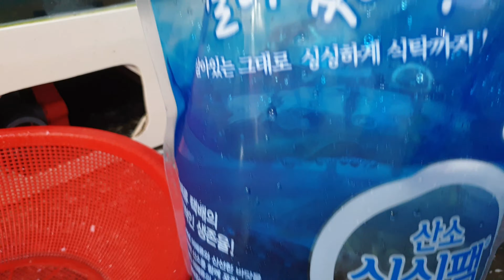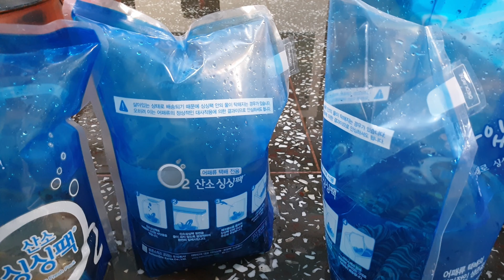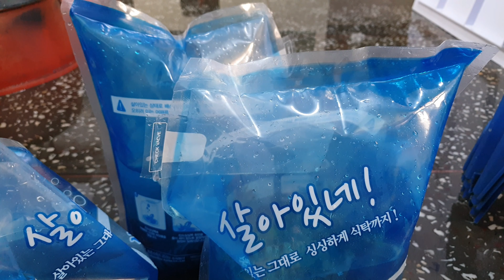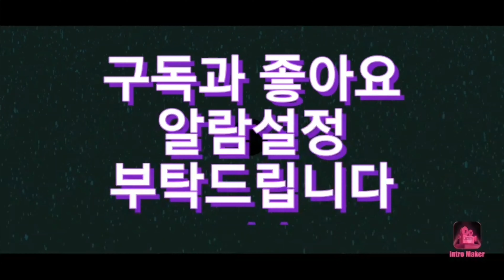보리새우(오도리)가 택배로도 살아있는 방법공개! / 살아있네! 보리새우 살리기 / How to save Kuruma Shrimp /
보리새우는 아주귀한 새우입니다.
저는 살아있는 상태로 배송되도록 이렇게 합니다.